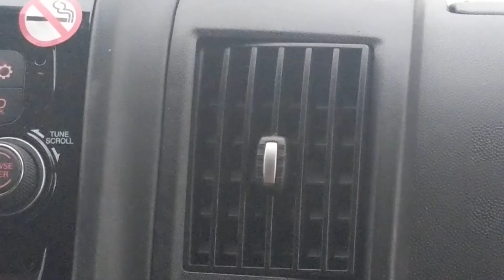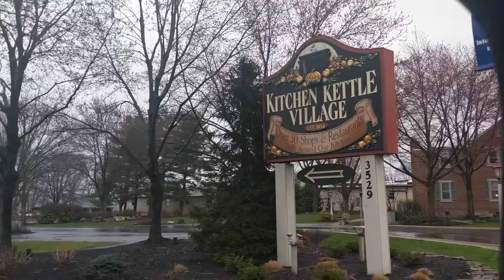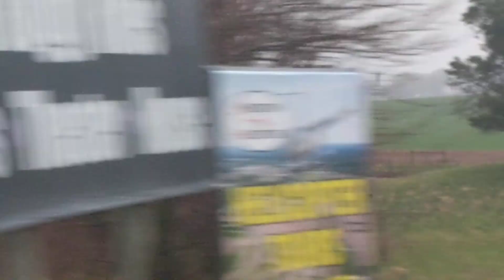Road trip sites and scenery 🛣️🚚🛣️part 2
This was on 772 heading in to Lancaster Pennsylvania ( Amish country). Farms everywhere out here, along with the Amish and they're buggies!!! On a sunny day I bet it's beautiful out here. We are heading to York, and took a wrong turn that turned out to be the scenic route.💰💵💰